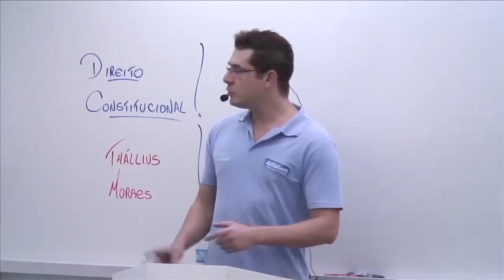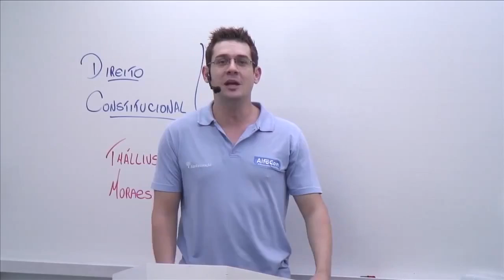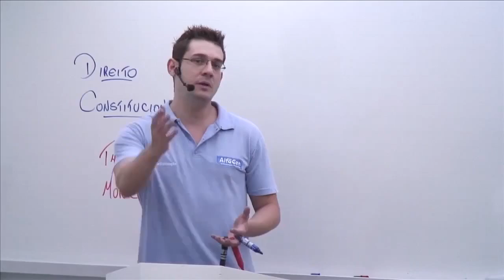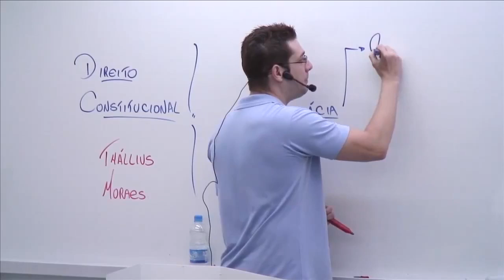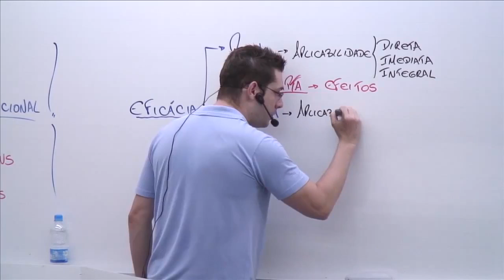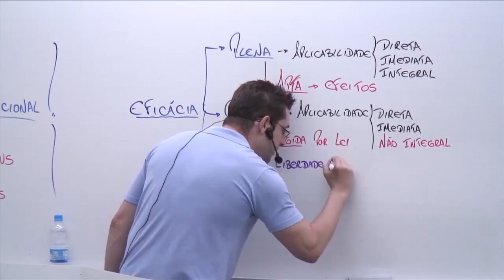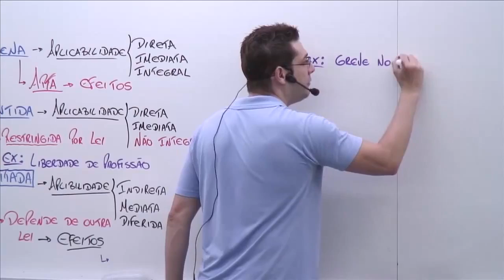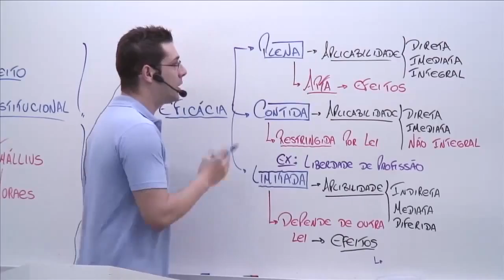Turbine seus estudos parte 01 para LP